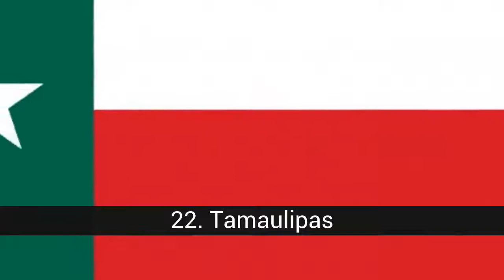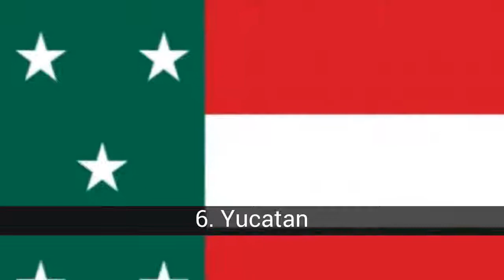Bandiere degli stati del Messico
Bandiere degli Stati della Repubblica Messicana, e alcuni che sono stati conquistati (California, Texas e New Mexico) o indipendente (Guatemala, Belize, El Salvador, Honduras, Nicaragua e Costa Rica).

Nella lista di bandiere degli stati del Messico che abbiamo:
41. Nicaragua
40. Honduras
39. Belice
38. El Salvador
37. Costa Rica
36. Campeche
35. Alta California
34. Morelos
33. Nuovo Messico
32. Nayarit
31. Texas
30. Guatemala
29. Colima
28. Quintana Roo
27. Hidalgo
26. San Luis Potosi
25. Tabasco
24. Sinaloa
23. Coahuila
22. Tamaulipas
21. Baja California Sur
20. Queretaro
19. Chiapas
18. Sonora
17. Aguascalientes
16. Michoacán
15. Veracruz
14. Puebla
13. Baja California
12. Durango
11. Guerrero
10. Messico
9. Zacatecas
8. Guanajuato
7. Tlaxcala
6. Yucatan
5. Distrito Federal
4. Nuovo Lion
3. Chihuahua
2. Oaxaca
1. Jalisco

41. Nicaragua
La Capitale Managua.
L ' 11 ottobre 1822 Provinciale del Nicaragua e Costa Rica, incontro a Leon, proclamato l'assoluta indipendenza dalla Spagna e l'annessione al Messico.

40. Honduras
Capitale Tegucigalpa.
Dichiarazione Di Honduras, Signor Dottore Don Manuel Ugarte..."il Messico e l'america Centrale, disorientati nella nuova situazione politica, per la quale sono stati impreparati, hanno avuto un imperiale abbagliamento, e l'Honduras, come una frazione dei quali sono stati province unite dell'america Centrale, è entrato il Piano del generale Iturbide, come si tengono sotto la tua bandiera territori dell'america centrale che si sono aggiunti spontaneamente per la vostra Repubblica..."

39. Belice
Capitale Belmopan.
Ha fatto parte del Primo Impero Messicano dal 1821 al 1823, quando faceva parte della Capitaneria Generale del Guatemala.

38. El Salvador
Capitale San Salvador.
Il completamento della centrale di indipendenza americana, i rimanenti tre opzioni per la nascente unione delle province: in primo luogo, per mantenere l'unità delle province; in secondo luogo, l'indipendenza nelle nazioni con ben definite, o di terzi, annessa all'Impero Messicano di Agustín de Iturbide.
La notizia dell'indipendenza sono stati presi alla sprovvista dalla maggior parte dei gruppi conservatori in diverse province e comuni, ordinati per distanze dell'america Centrale. La preoccupazione dei settori conservatori sono rassicurato quando Le autorità di el Salvador ha ricevuto una lettera da Iturbide, che era stato proclamato Imperatore del Messico, invitando a america Centrale per unire l'impero.

37. Costa Rica
Capitale San José.
Nel dicembre 1821, il Partito del Costa Rica, uno dei sette che formano la provincia di Nicaragua e Costa Rica, si staccò da esso e ripreso lo stato di una provincia a parte, che aveva preso fino al 1820. Dal 1822 al 1823, tutte queste province sono stati uniti in un modo o nell'altro, il Primo Impero Messicano.
Dichiarazione Del Costa Rica, il Signor Don Ricardo Fernandez... "Consumato contemporaneamente l'Indipendenza del Messico e l'america Centrale, la stessa bandiera riparata all'inizio del sei nazioni sorelle, che non devono essere separati, mai, e che un giorno essi dovranno unirsi di nuovo."

36. Campeche
Capitale Campeche.
Campeche è uno dei 31 stati che, insieme con il Distretto Federale, costituiscono il 32 entità federali del Messico. Si trova nel sud-est della Repubblica Messicana e ad ovest della penisola dello Yucatan, tra i paralleli 17°49' e al 20°51' di latitudine nord e meridiani 89°06' e 92°27' di longitudine ovest. Confina a nord-est dello stato dello Yucatan, a est con lo stato di Quintana Roo, a sud-est con il Belize, a sud con la Repubblica del Guatemala, a sud-ovest, lo stato di Tabasco e ad ovest dal golfo del Messico.

35. Alta California
Capital...